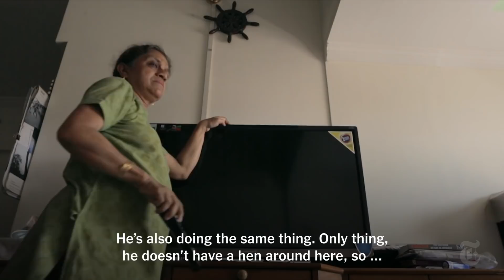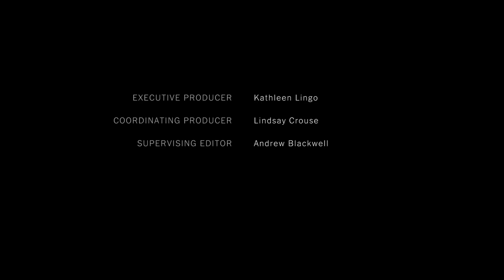Meet Tungrus and His Pet Chicken From Hell | Op-Docs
This post-Thanksgiving weekend, we bring you Rishi Chandna’s story of a family terrorized by their pet rooster. But “Tungrus and the Chicken From Hell” is more than the simple tale of a pampered and unruly chicken; it’s a parable about a man reenacting memories of his village upbringing in the middle-class context of a Mumbai apartment — and the wry patience his family uses to cope.